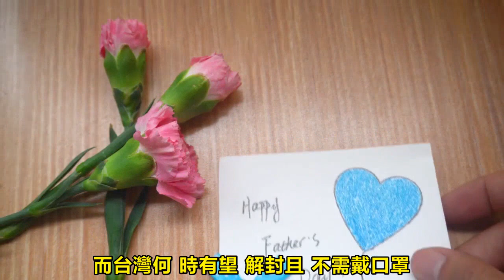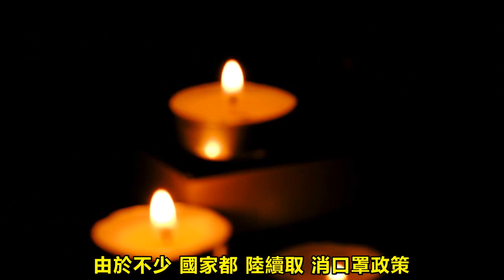疫情高峰恐單日20萬！要與病毒共存 名醫曝「口罩解封」時機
收藏！！

健康直播  抗疫身心靈  身心靈  疫情  瘟疫  Covid-19  新冠病毒  病毒  新冠病毒全球情 疫情直播  疫苗  新冠疫苗  新冠  新冠肺炎最新  新冠肺炎  全球疫情  变种病毒新  冠最新  疫情最新  美国疫情最新  變種病毒  口罩  社交距離  Jonathan Liu  糖尿病  高熱飲食  老年人  中醫  糖尿病症狀碳水化合物肥甘厚味軟飲料甜食不健康食品五穀雜糧疲勞
尿頻 糖尿併發症